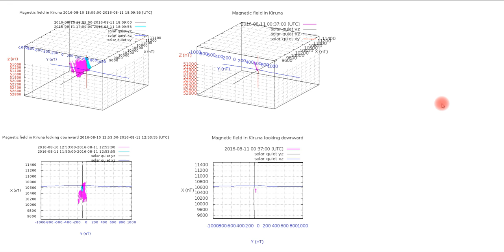ISS Sunset and Object Recorded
Sunset is looking different but did capture an object in clear orbit and hey check out the Magnetosphere and the meteorites are hitting.